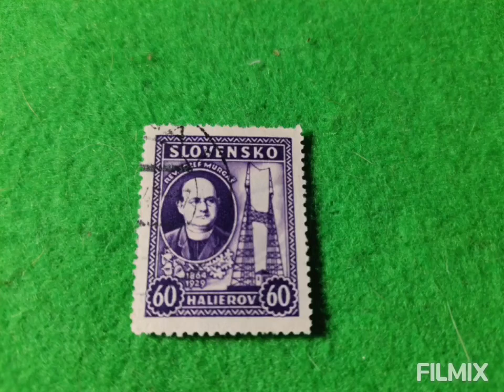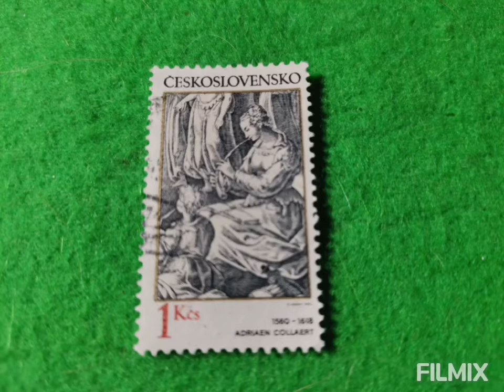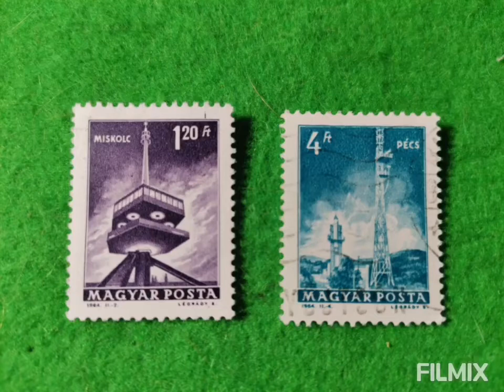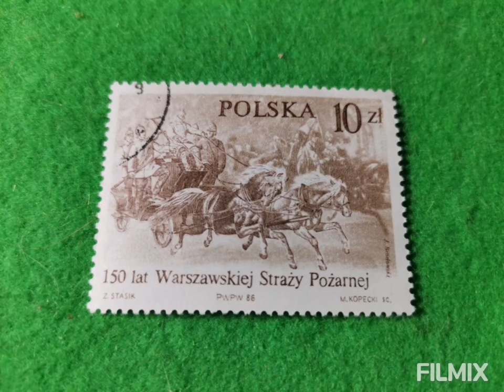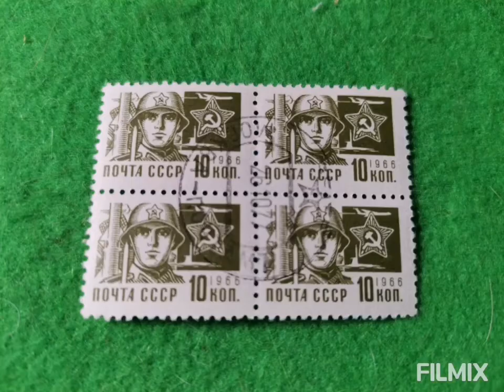poštovní známky pohlednice. jméno Radek Zátopek